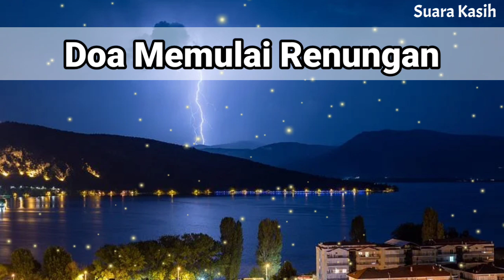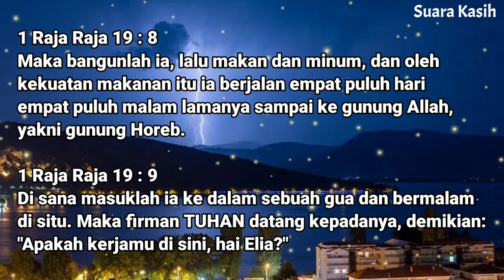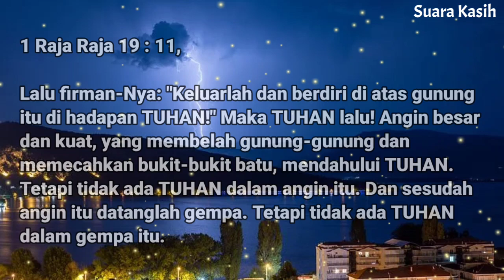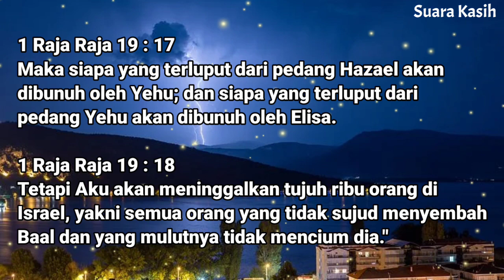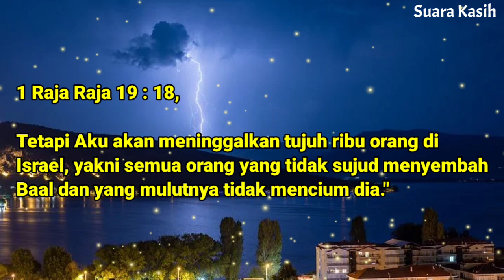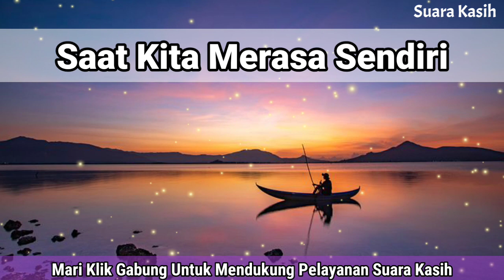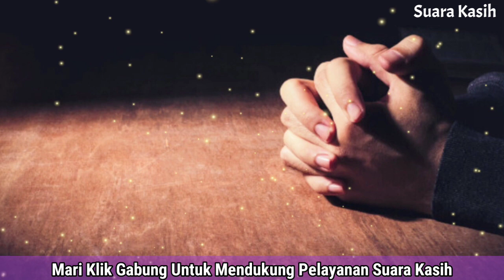Renungan Malam Kristen - Doa Malam - Suara Injil - Pohon Kehidupan Terbaru - Renungan Malam Terbaru